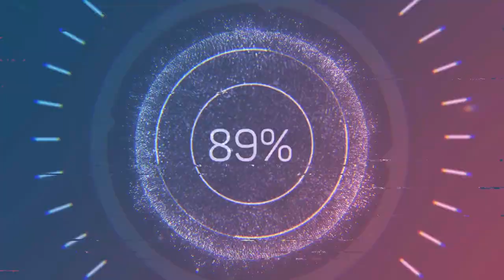losi v100 chevy lowrider rally truck snow